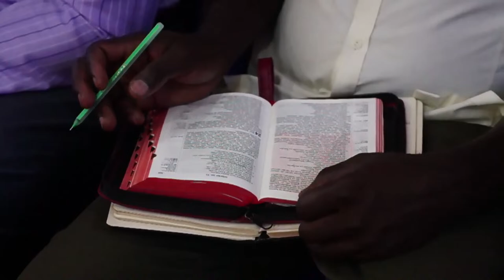live 🔴Somo : Kubomoa na Kujenga Madhabahu - Bishop Robert 29-03-2024